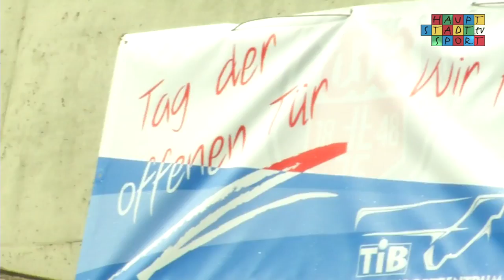Turngemeinde in Berlin | Tag der offenen Tür 2015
Die TiB lädt alle Wassersportfreunde zum Tag der offenen Tür zu sich ins Wassersportzentrum ein. Neben zahlreichen sportlichen Mitmachangeboten hatten die Gäste die Möglichkeit das Haus zu besichtigen, Boot zu fahren oder einfach die gute Stimmung auf dem Gelände zu genießen.